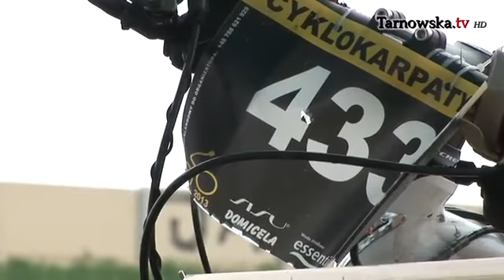3,2,1 start • Wojnicz, Zakliczyn, Tarnowska.tv